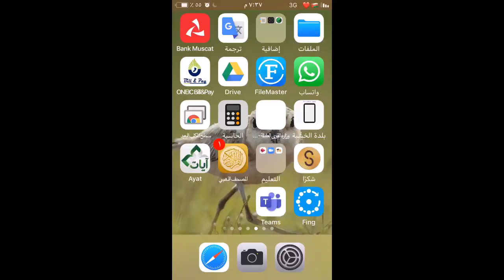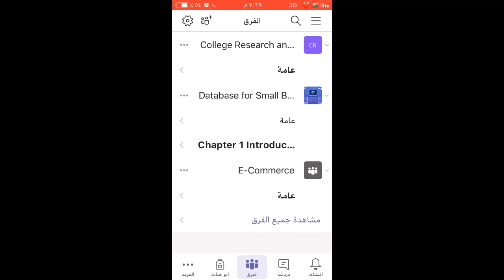4 Using MSTeam in Mobile MD720 AR